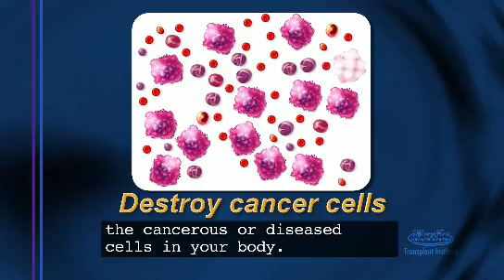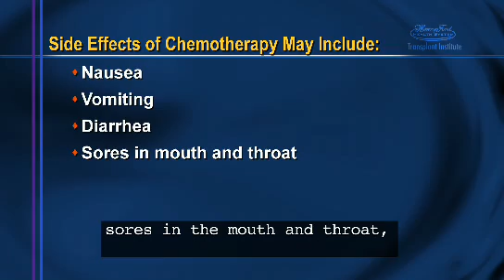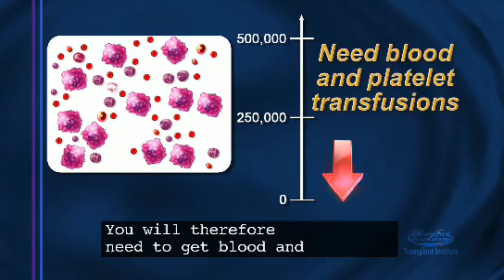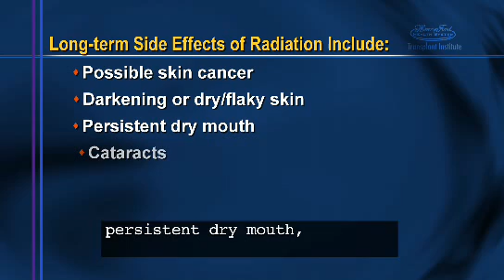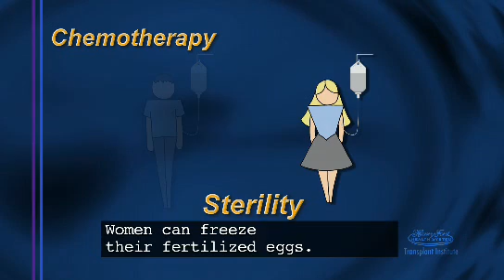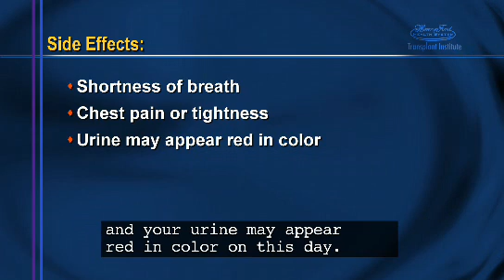Bone Marrow Transplant Patient Information: Chapter 10 - Transplant and Recovery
Transplantation of bone marrow or stem cells offers hope and a chance for a cure for many patients. For patients diagnosed with lymphoma, multiple myeloma, acute or chronic leukemia, Hodgkin's or non-Hodgkin's disease, testicular cancer,  myelodysplastic syndrome, or aplastic anemia, the Henry Ford Bone Marrow Stem Cell Transplant Program provides personalized care with patient outcomes equal to or better than the national rates.

Established in 1988, the nationally accredited Henry Ford Bone Marrow Stem Cell Transplant Program offers all three types of transplantation: autologous (patients receive their own cells), allogeneic (patients receive matching cells from a related or unrelated donor), and syngeneic (for identical twins only). We performed Michigan's first peripheral blood stem cell transplantation and regularly perform some of the most complex stem cell transplants in the country.

About Transplant Institute
The Henry Ford Transplant Institute has long been recognized as a leader in Michigan in transplantation of the heart, lung, liver, kidney, pancreas, and bone marrow. In 2010, we became the first and only center in Michigan to perform intestine and multivisceral transplantation. Our specialized transplant teams deliver personalized service to our patients and their families in a caring environment. We hope to deliver care we would want for ourselves and our families. For more information on the Transplant Institute,